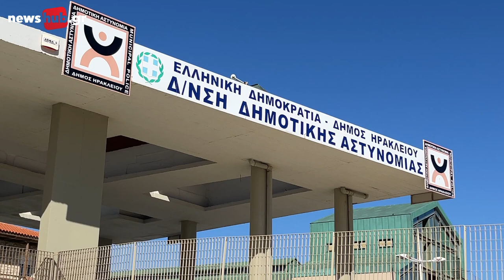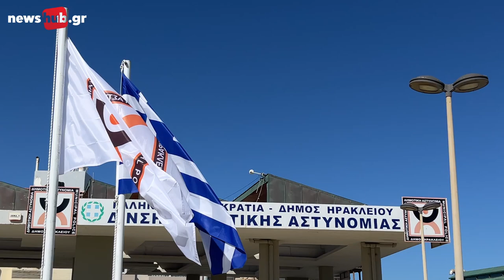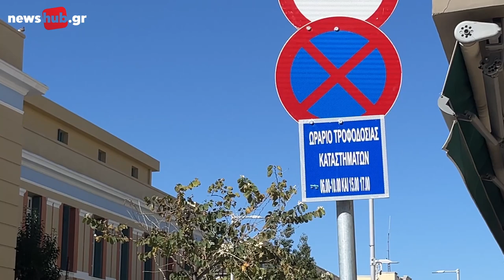Ηράκλειο: Έλεγχοι και τα βράδια από τη Δημοτική Αστυνομία για παραβάτες